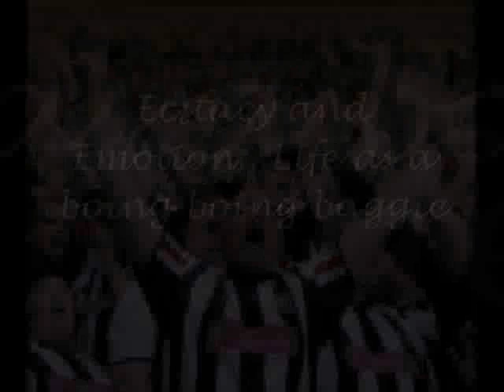Albion Movie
Albion's highs from years in the Premier league